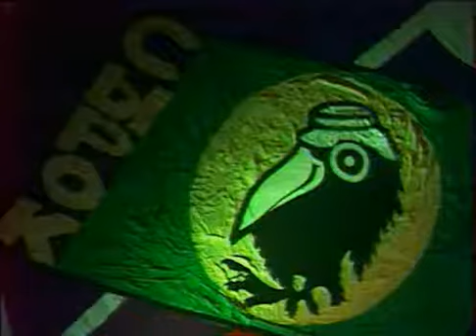Красный хач -Сырок 1988